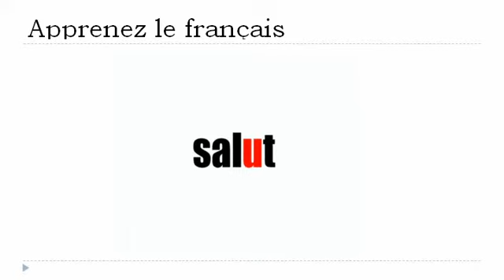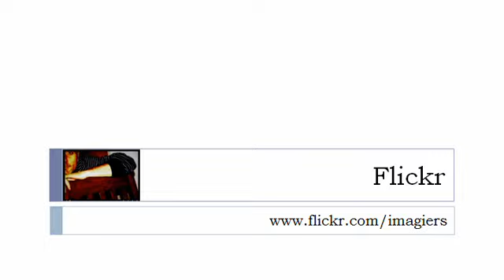Nauka francuskiego = Fonetyka # u